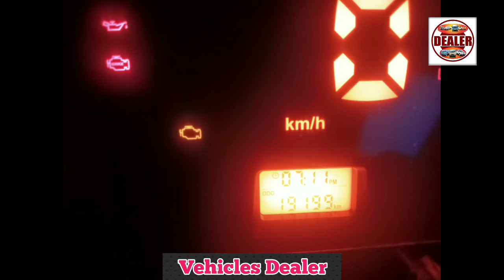Ashok Leyland Dosth ,📞 ☎️ ಓನರ್ ನಂಬರ್ ⬆️ ಮಾರಾಟಕ್ಕಿದೆ 🤗💕⬆️